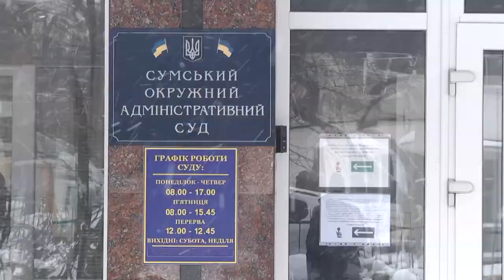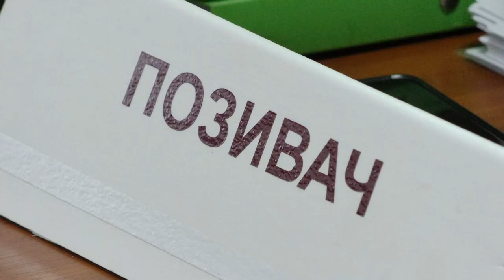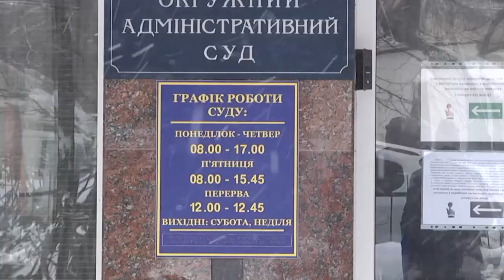Cкасувати рішення 21-ї сесії Лебединської міської ради від 29 вересня 2021 року 01.02.2021